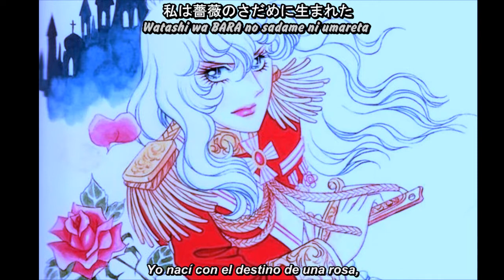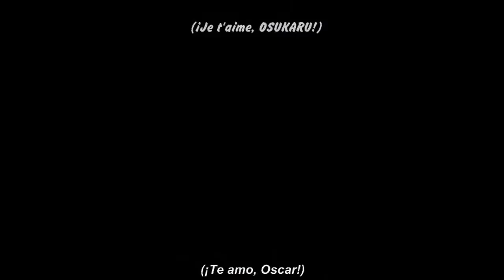Lady Oscar - Bara wa utsukushiku chiru (Full Sub Español)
Letra: Yamagami Michio
Intérprete: Hiroko Suzuki
Traducción: L’illusion tragique
Tenía un vídeo del anime, pero me lo bloquearon, lo cual no pensé.